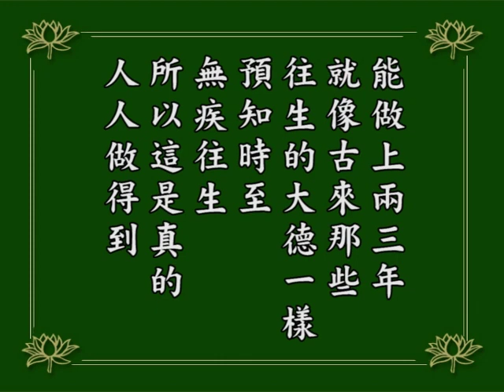淨空老法師｜念佛成佛｜除一句佛號外不能有一個妄念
我們今天念佛，念佛的目的在哪裡？目的是恢復我們的清淨心。
不管什麼念頭，善念也好、惡念也好，正念也好、邪念也好，只要這個念頭一起，馬上把它換成阿彌陀佛，把這一切念頭統統伏住，這叫做功夫。
這是培養本寂，恢復我們心源本寂。寂之後它就有照的作用，寂是心清淨，清淨它就生智慧，智慧就是照的作用，「寂而常照，照而常寂」。
我們現在要做的功夫是寂而常照，為什麼？因為我們「照」還沒得到，「寂」是先修定，先修清淨心，心不要叫它起波浪。心的波浪是什麼？就是分別執著妄想；有分別執著妄想，心就不平靜了。
我們用念佛的方法來修正，把一切的分別執著妄想統統用一句阿彌陀佛取而代之。所以，二六時中只有一句阿彌陀佛。
功夫如果上軌道，睡覺的時候還是念阿彌陀佛，作夢的時候也是念阿彌陀佛，希望大家努力。如果你得到這個境界，你不要歡喜，這個境界只是功夫剛剛得力，剛剛上軌道，沒什麼了不起。
如果一歡喜，一覺得自己了不起，這個功夫馬上失掉，你不能保持。要以很平常的心，要有謙虛的心，不如別人，別人他得到不失掉，我們這得到很容易失掉。
我們是初學剛剛得到，非常的虛心努力去學習，希望這功夫保持，也不能有希望的心，因為有希望的心，一定會失掉，保持不了，為什麼？這希望的心就是夾雜，一方面念阿彌陀佛裡頭還夾雜一個希望，這不行！
所以念佛最怕的是夾雜，功夫要不間斷、不夾雜，不夾雜，只有一句佛號，除一句佛號之外沒有一個妄念。
我想保持這功夫，這就是一個妄念，這個妄念不能有，才真正能夠保持得住。久而久之，你這個功夫能做上兩、三年，就像古來那些往生的大德一樣，預知時至，無疾往生。
這是人人做得到，就怕你自己迷失了方向。你自己迷失了自己，那麼這一生又錯過了，這很可惜！
1984/12